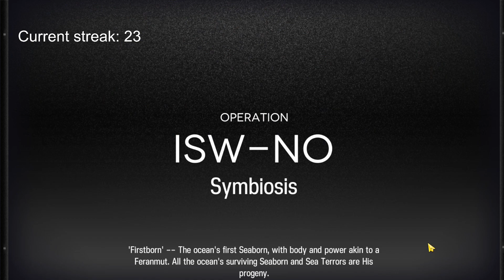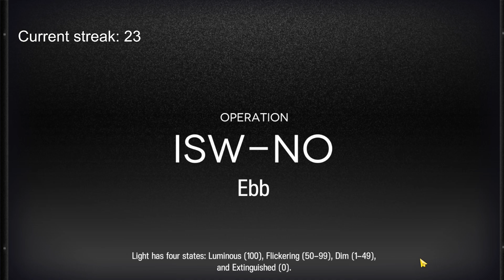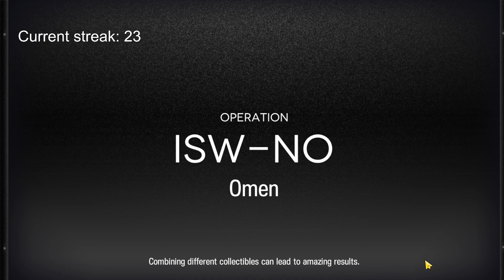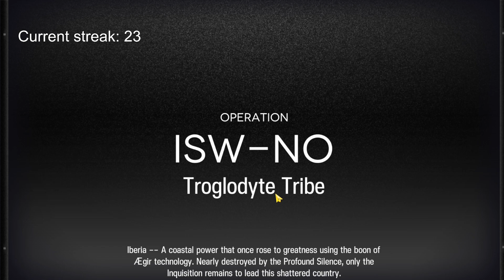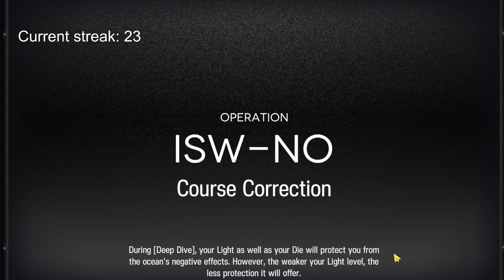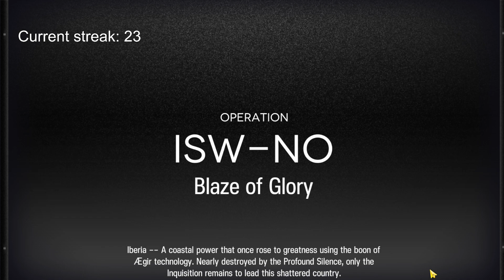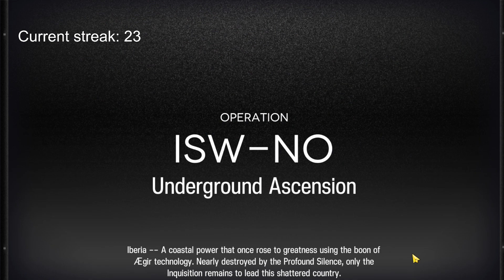Daily IS3 run until I get all items. day 71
Reclamation algorithm is fun... But, looking for an item in IS3 is funnier...

Remaining relics:
032